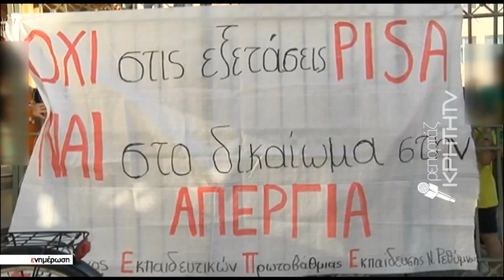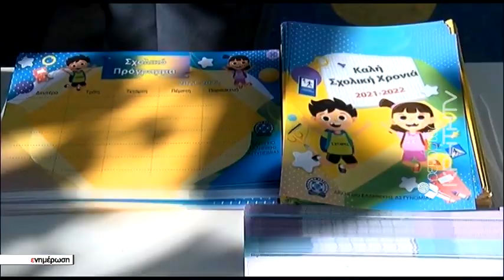Μετ' εμποδίων οι εξετάσεις "PISA" στα σχολεία της Κρήτης